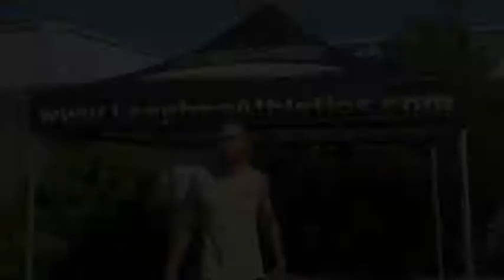Leapfrog Athletics Signature Run Workout & 5K Training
Coach Matt explains the Leapfrog Athletics' Signature Running Workout & 5k Training